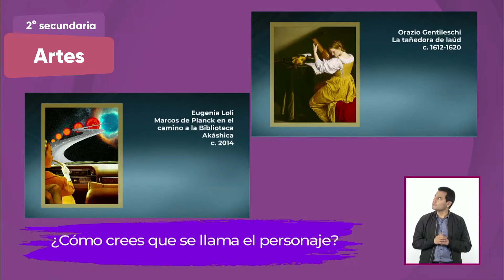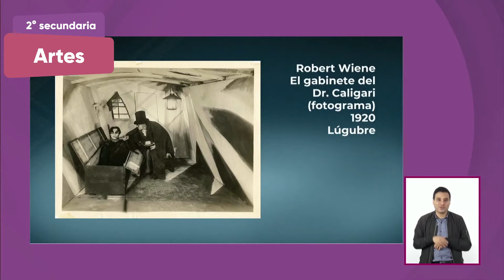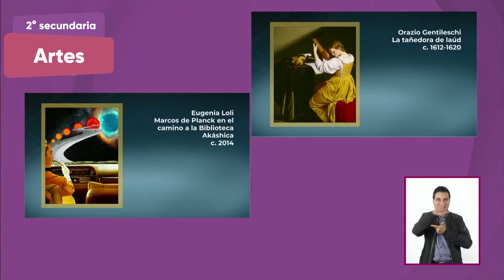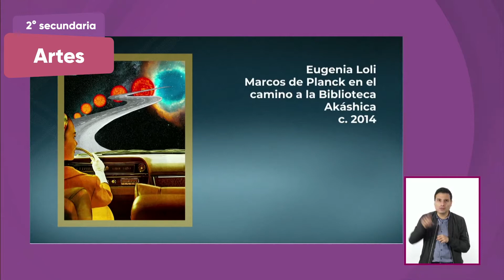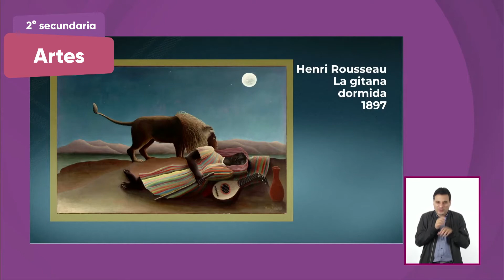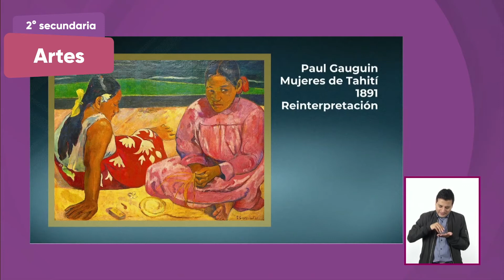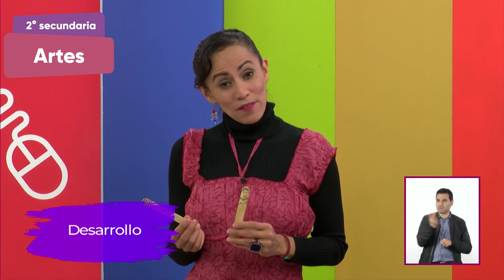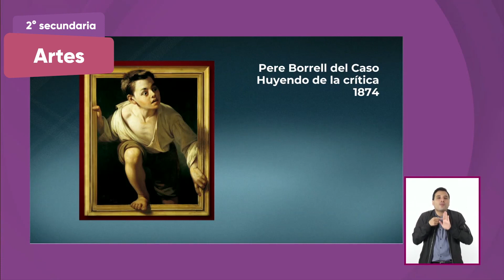2° Secundaria » Artes » Historias de cuarentena